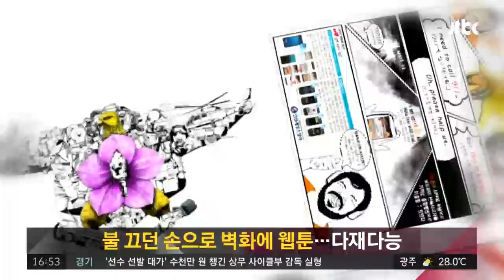[함께 사는 세상] 불 끄던 손으로 ′벽화′ 등 척척…인천 ′미대 오빠′ 이병화 소방관 사건반장 1178회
미대 졸업 후 아버지 따라 소방관 입문
불 끄던 손으로 벽화에 웹툰…다재다능
화폭에 옮긴 소방관의 삶…이병화 소방관